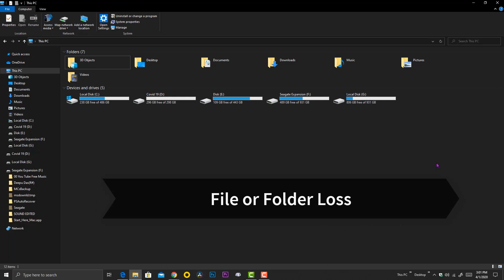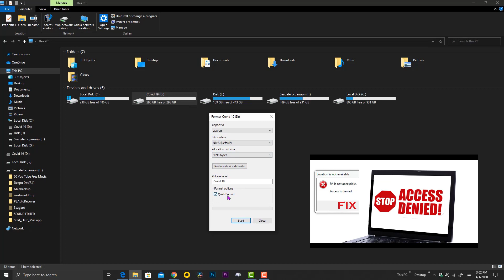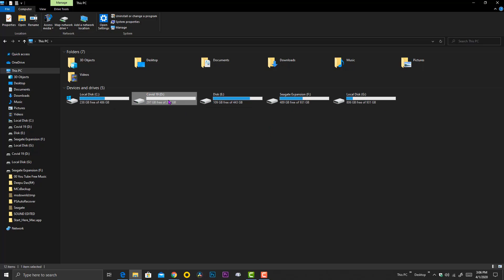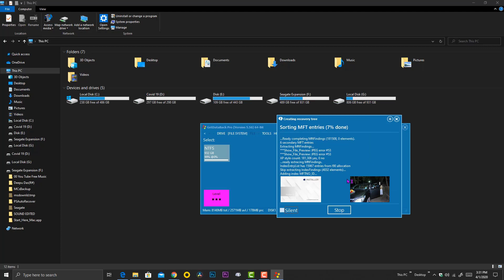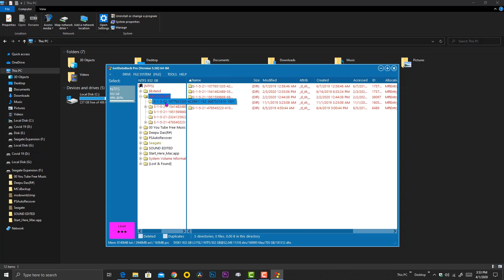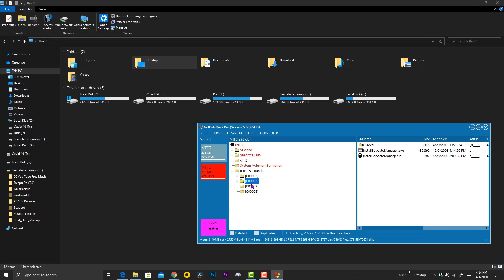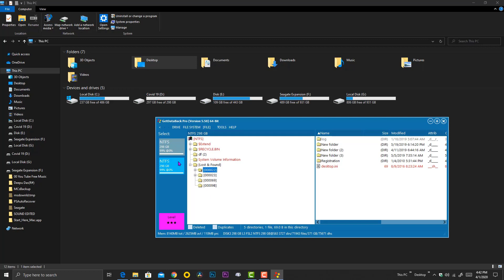How to Recover lost files from hard drive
How to recover files from Hard disk , How to recover data from Hard disk, How to recover lost partition , How to recover local drive. How to recover a Hard disk data, partition recovery.

Hello everyone, let's see how to recover files from a computer drive. This video shows a simple file recovery method, which works on computer device that runs the Operating System.
Which types of File Loss can be recovered using the following method.
1,. Accidentally formatted local drive.
2. Accidentally deleted local drive
3. Drives which is can't accessible or with access denied error.
4. Missing local drive
5. specific deleted folders or files.
footage : Oleg erin
Any amount you can give is welcome..

file corrupted after recovery,fix file corrupted after recovery, how to get back corrupted files , data recovery,recover data, lost data, get back your data,